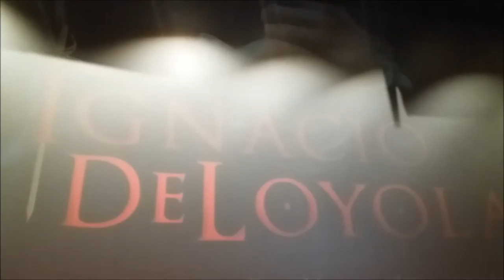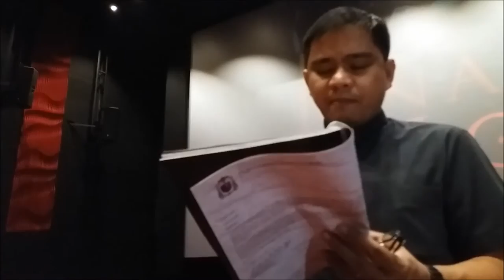IGNACIO DE LOYOLA WITH JESUIT COMMUNICATIONS